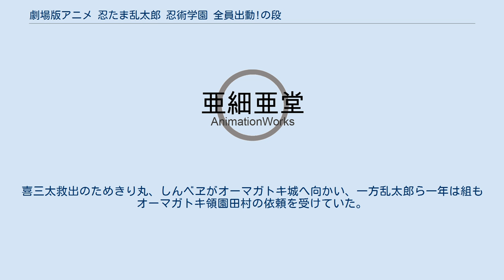劇場版アニメ 忍たま乱太郎 忍術学園 全員出動!の段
『劇場版アニメ 忍たま乱太郎 忍術学園 全員出動!の段』（げきじょうばんアニメ にんたまらんたろう にんじゅつがくえん ぜんいんしゅつどう のだん）は、2011年3月12日に公開された「忍たま乱太郎」の映画作品。
1996年に公開された「映画 忍たま乱太郎」以来15年振りの映画作品で、初の長編映画作品でもある。
 キャッチコピーは「忍術学園最大の危機!?友達がいれば、ぼくらは無敵!」。
ストーリーは、「忍たま乱太郎」の原作漫画「落第忍者乱太郎」第37巻及び第42巻の内容を基にしている。
また、後半の一部に原作やアニメにはないエピソードも含まれてる。
新宿バルト9他全国にて公開された。
 東北地方太平洋沖地震の影響で東日本を中心に休館に追い込まれたり上映時間の短縮を余儀なくされた中、2011年3月5日、3月6日初日2日間の映画観客動員ランキング（興行通信社調べ）で初登場第8位となった。
また初日舞台あいさつも中止となっている。
2011年4月24日には被災地の石巻市、名取市のワーナー・マイカル・シネマズの営業再開を記念して1週間限定無料上映されている。
 20年近い連載で蓄積された膨大な数のキャラクターを総出演させ、その来歴と複雑な世界観を凝縮し、キャラクターごとにある程度の見せ場を作りつつストーリーをまとめ上げており、そつのない佳作として高い評価を得た。
シリアスにもギャグにも寄り切らない渋い演出で、戦乱の時代のシビアな現実も児童向けとしてのギリギリまで描き、『カムイ伝』などのリアル系忍術マンガの系譜を継ぐ作品になっており、ほのかに死の匂いが漂う。
 忍たまたちが使うぬかるみを利用した戦術（コミック第42巻）は、ナポレオンのワーテルローの戦いにヒントを得ている。
 2012年1月2日（月曜日）17:00 - 18:20（JST）には、Eテレにてテレビ初放送された。
 忍術学園事務員のミスで、一年は組の山村喜三太は六年生用の宿題を与えられてしまう。
その内容はオーマガトキ城城主のふんどしを取るというものであったがオーマガトキ城はタソガレドキ城との戦の真っ最中で、喜三太は行方不明となってしまう。
喜三太救出のためきり丸、しんベヱがオーマガトキ城へ向かい、一方乱太郎ら一年は組もオーマガトキ領園田村の依頼を受けていた。
 2011年7月22日発売。
発売元は電通、発売・販売元はアミューズソフトエンタテインメント。